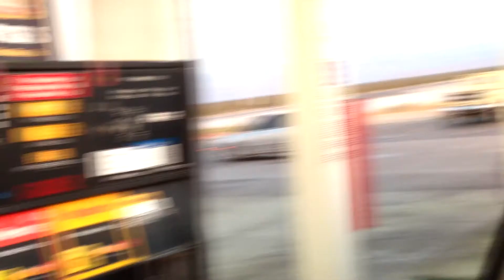Life Behind The Influence | Episode 1 | Introduction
Life Behind The Influence
Episode One (Introduction)
A documentary about the making of the album Life Under The Influence by the band Average Mammals.